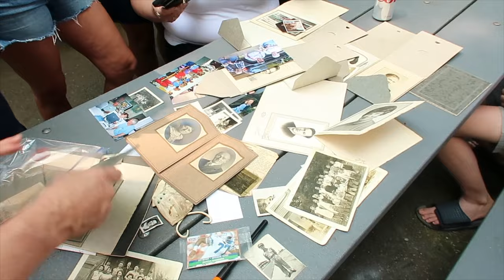LAKE HOUSE WEEKEND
First vlog ever! I went to my family's lake house for the 4th of July weekend with my boyfriend & puppy. I had so much fun putting this video together. :)